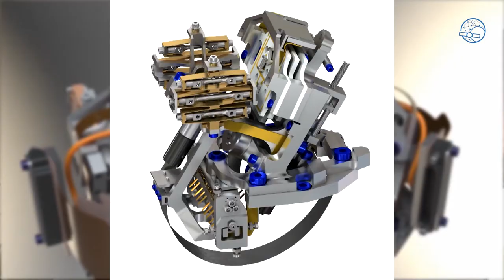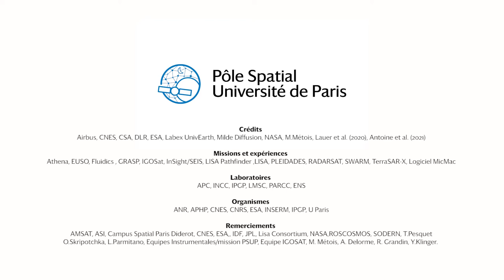Pôle Spatial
Auteur : Borrtex
Titre : Coming Home

Images additionnelles :
Crédits : Airbus, CNES, CSA, DLR, ESA, Labex UnivEarth, Milde Diffusion, NASA, M.Métois, Lauer et al. (2020), Antoine et al. (2021)
Remerciements : AMSAT, ASI, Campus Spatial Paris Diderot, CNES, ESA, IDF, JPL, Lisa Consortium, NASA,ROSCOSMOS, SODERN, T.Pesquet, O.Skripotchka, L.Parmitano, Equipes Instrumentales/mission PSUP, Equipe IGOSAT, A. Delorme, R. Grandin, Y.Klinger.